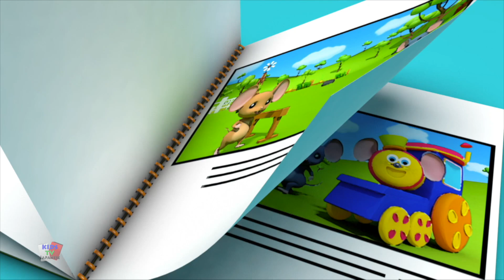あなたは眠っていますか + もっと 子供向けの就学前の童謡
キッズテレビジャパンでお友達と楽しい時間を過ごせることを願っています。私たちのチャンネルをチェックして、もっと面白くて楽しい学習をしてください。